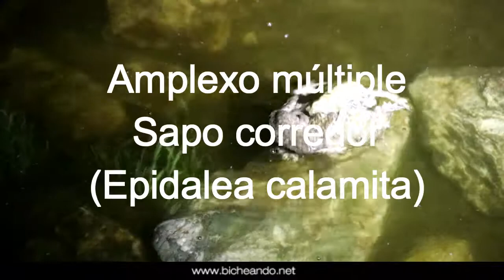Amplexo múltiple de sapo corredor (Epidalea calamita) 2017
te mostramos un interesante amplexo múltiple de sapo corredor (Epidalea calamita) 2017

El amplexo es el abrazo sexual propio de los anfibios. Su función es que los huevos, al salir de la hembra, sean fertilizados por el macho. Según las especies, el amplexo puede durar desde unos pocos minutos hasta varios días.

En ocasiones, como en este ejemplo, varios machos intentan abrazar a la hembra para ser los únicos en fertilizar los huevos cuando los ponga.

Se han dado casos de que los machos han llegado a ahogar a la hembra por la cantidad sobredimensionada de pretendientes sobre ella.